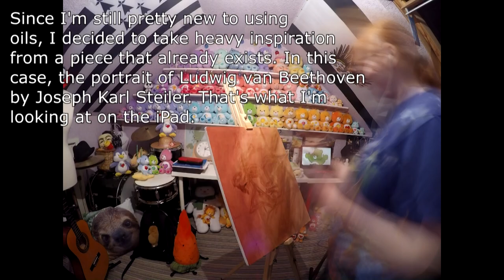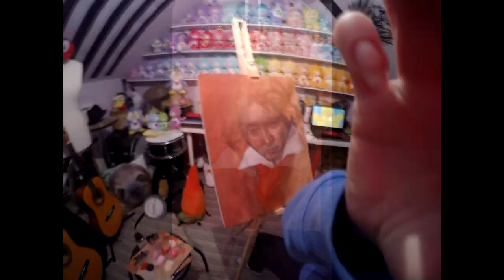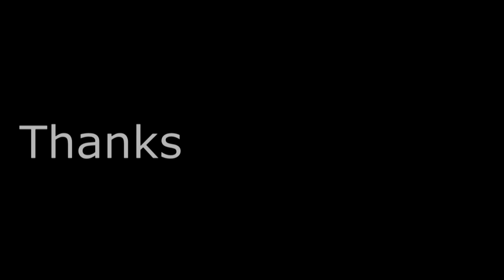Painting Beethoven Time Lapse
Painting an oil portrait of one of my favourite composers, Ludwig van Beethoven. 10 hours condensed into 4 minutes for your viewing pleasure :)
I'm really happy with how it turned out but always looking for criticism and pointers, so please do comment and share your opinion ^_^ I hope you enjoy watching.

If you enjoy these art videos then please give it a like so I know to make more in future! I'm also curious as to which camera you preferred; the first is a GoPro ensuring high quality film but slight fish-eye distortion. The second is a phone camera so naturally lower quality but perhaps still watchable?

Thank you to Meganeko for letting me use their awesome remix of Beethoven's Moonlight Sonata movement 3.

Lastly if anyone has any suggestions or requests for art videos to see in future then please let me know :) Thank you a lot for reading and watching.